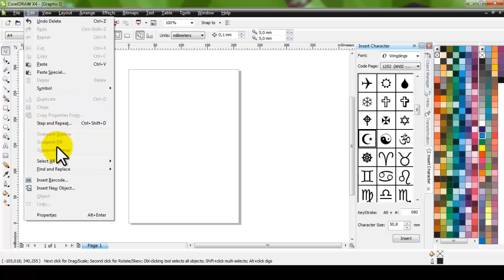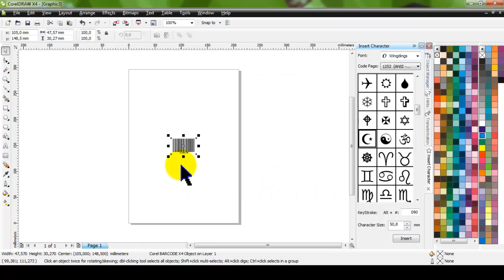Cara Membuat Barcode di CorelDRAW | Belajar CorelDRAW X4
Membuat barcode untuk sebuah produk kemasan menggunakan CorelDRAW X4